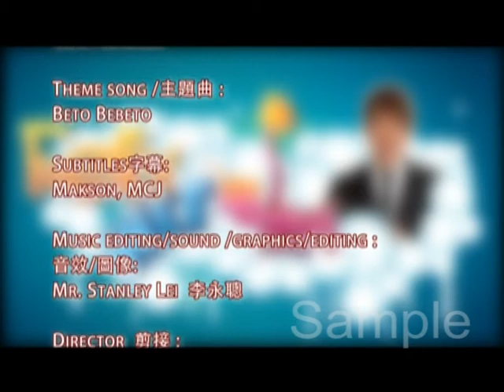2 寸釘鐘點女傭, 呃飲呃食. Felix wet 爆澳門 Ep 7.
食飽就瞓,瞓飽就食.睇左包你火滾,正三八
食盡通街澳門
..Felix wet 爆澳門. You must watch !!
星級化妝師帶你遊澳 ,
Cast: Babee Tree ,Isa Manhao
thanks to Macau Cable TV broadcast